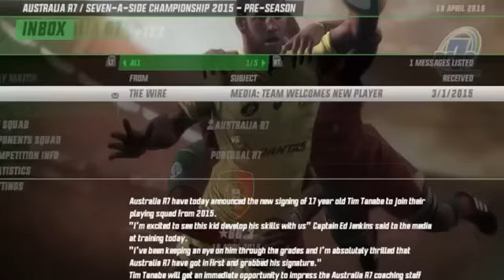NEW Rugby Challenge 3 Full Game Overview!!